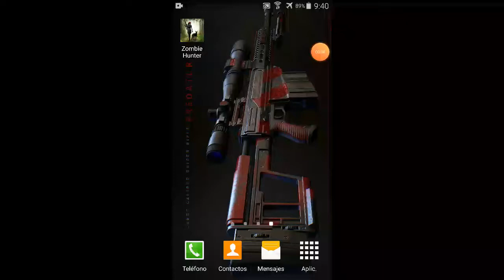Zombie Hunter Apocalypse [EXTREME] part 17 ⛺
⛺Campaign: 8-9-10
🔫Weapon Trial: Beast Slicer